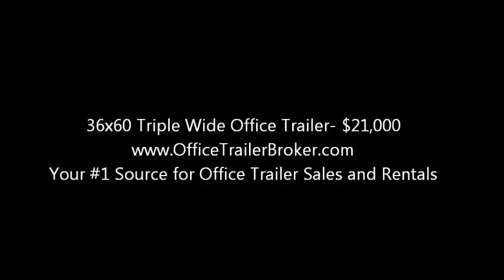36x60 Triple Wide Office Trailer for Sale $21,000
36x60 Triple Wide Office Trailer for Sale. This office trailer is perfect for a construction job site. Manufactured in 1984 and selling for $21,000. The trailer is located in Tracy, Ca. It has 7 offices, two larger meeting rooms, a kitchen space, a restroom, three a/c units, 12 windows, and two doors.